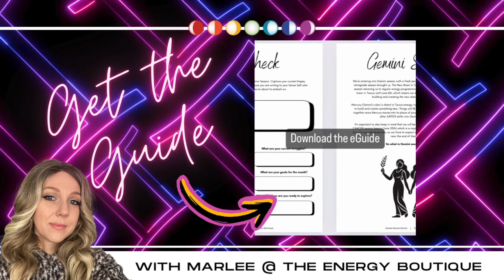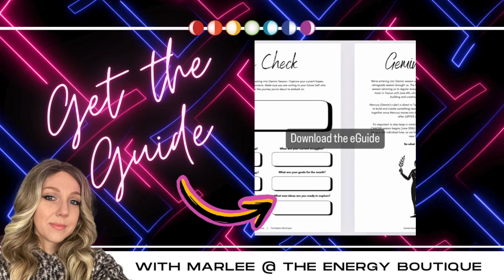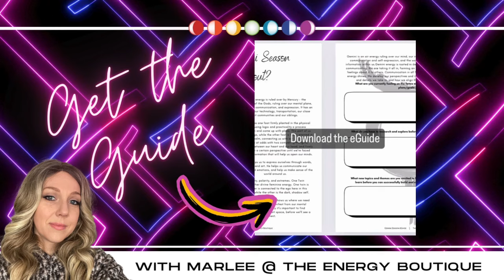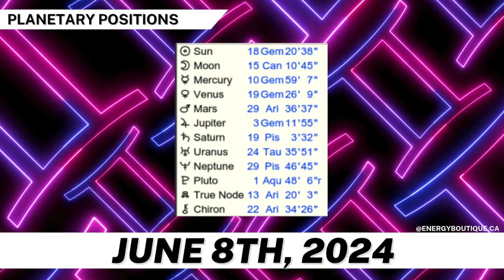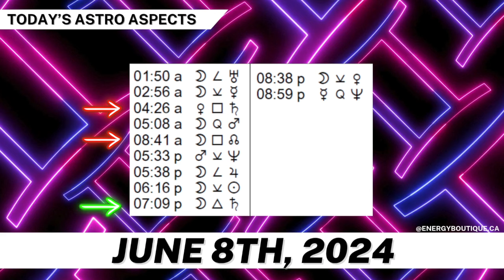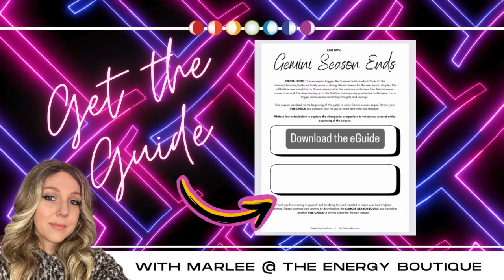ENERGY FORECAST: JUNE 8, 2024